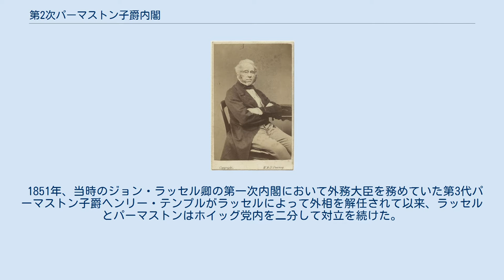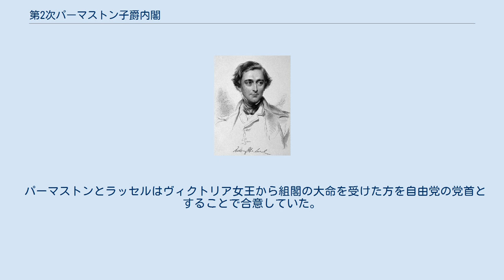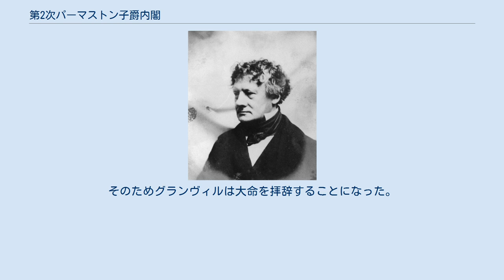第2次パーマストン子爵内閣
ヘンリー・ジョン・テンプル
ウィリアム・グラッドストン
1863年の第3代パーマストン子爵ヘンリー・テンプル 第2次パーマストン子爵内閣（英語: Second Palmerston ministry）は、1859年6月から1865年10月まで続いた自由党党首第3代パーマストン子爵ヘンリー・テンプルを首相とするイギリスの内閣。
結党されたばかりの自由党による最初の政権である。
 1851年、当時のジョン・ラッセル卿の第一次内閣において外務大臣を務めていた第3代パーマストン子爵ヘンリー・テンプルがラッセルによって外相を解任されて以来、ラッセルとパーマストンはホイッグ党内を二分して対立を続けた。
しかし1859年6月2日、少数与党政権の保守党政権を打倒しようという機運が野党ホイッグ党内で高まる中、パーマストンがロンドン郊外リッチモンドにあるラッセル邸を訪問する形で両者は和解した。
そして同年6月6日、ロンドンのティールームのウィリシズ・ルームズにおいてホイッグ党、ピール派、急進派の3野党が結集し、正式に自由党の結党が行われた。
 自由党は、翌6月7日にも保守党政権に内閣不信任案を提出して10日に可決させた。
これに対して保守党政権の首相第14代ダービー伯爵エドワード・スミス＝スタンリーは後継首相を指名せずに内閣総辞職した。
自由党が結党されたばかりで党首も決まっていないためだった。
 パーマストンとラッセルはヴィクトリア女王から組閣の大命を受けた方を自由党の党首とすることで合意していた。
しかしパーマストンもラッセルも嫌っていた女王は、第2代グランヴィル伯爵グランヴィル・ルーソン＝ゴアに組閣の大命を与えた。
グランヴィルはホイッグ党2巨頭を差し置いて自分が組閣することは不可能と心得ていたので、パーマストンとラッセルから協力を取り付けられることを条件として組閣の大命を受けると女王に約束した。
グランヴィルからの要請に対してパーマストンは協力を了解したが、ラッセルはかつての部下グランヴィルの下で働くことを拒否した。
そのためグランヴィルは大命を拝辞することになった。
これを知った女王はラッセルに怒り、パーマストンに組閣の大命を与えた。
 こうして1859年6月12日にパーマストンが2度目の首相就任を果たした。
以降1865年10月18日に首相在職のまま死去するまで、6年以上にわたってパーマストンが首相を務めることになる。